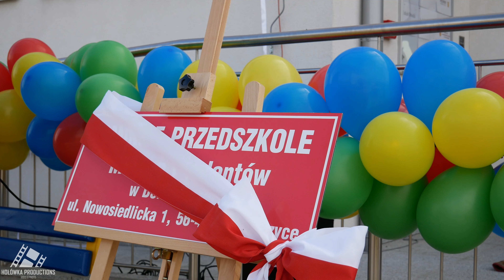Uroczyste nadanie imienia - Przedszkole Gminne Marzeń i Talentów w Dobroszycach